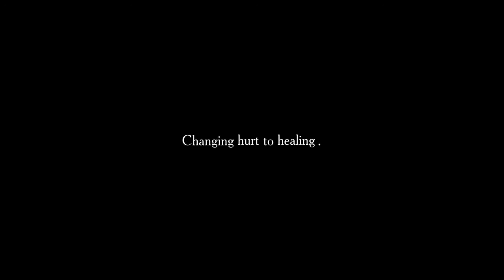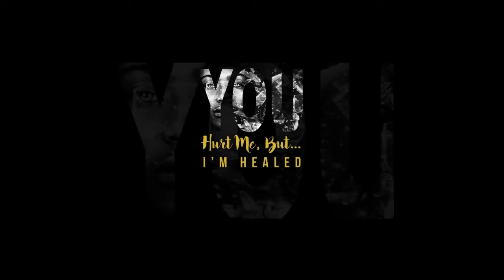Who knew?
Hey y'all! How y'all doin?

Let me know what you want to chat about!!

Catch me on IG: Iamcreative_whitney and theofficial_lovethyself

Remember to Love God, Love Thyself, and Love others!